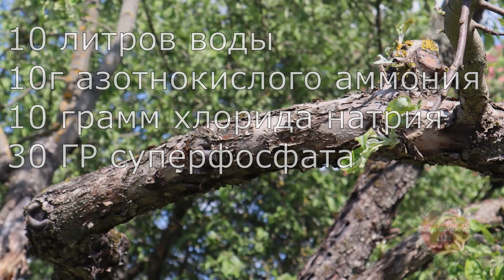Сделайте это в июне с яблоней для огромного урожая яблок! Уход за яблоней в июне